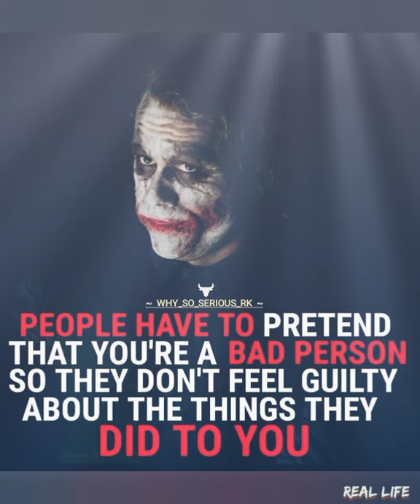“Some people will hurt you and then act like you hurt them"